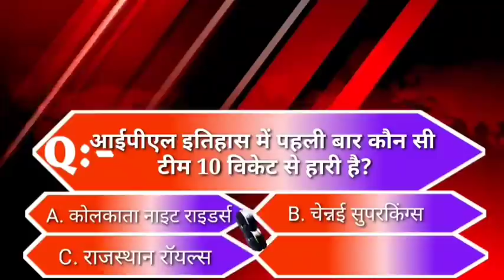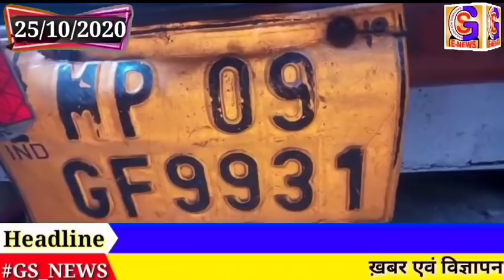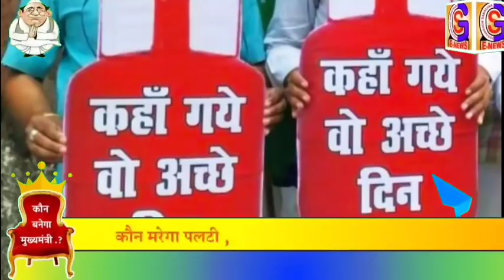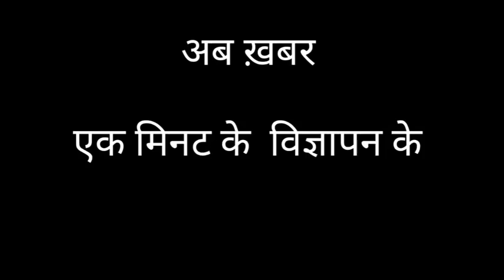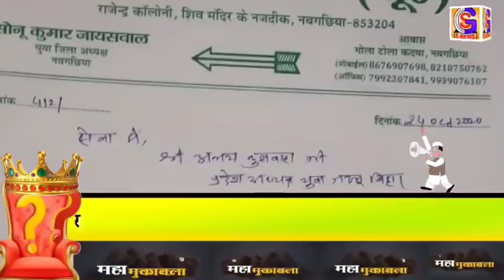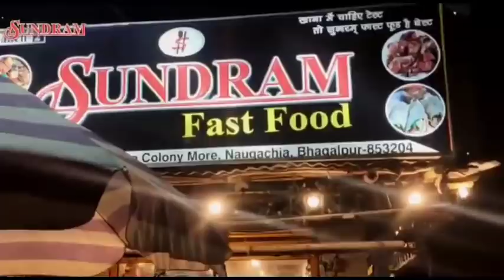BHAGALPUR-NAUGACHIA NEWS// भागलपुर, नवगछिया सहित आसपास की ख़बर (25/10/2020)//GSNEWS